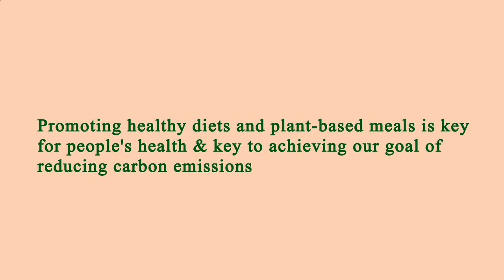Nearby Restaurants Me - Nearby Restaurant Me - Manhattan 10018 NY, New York County, NY, US